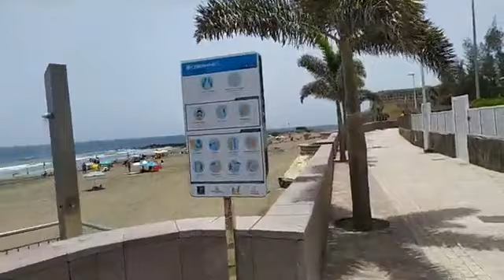DIRETTA DA GRAN CANARIA !Scopri le nostre offerte e chiama subito !